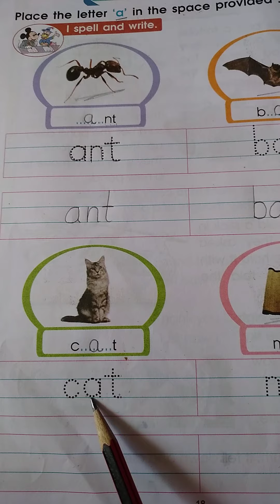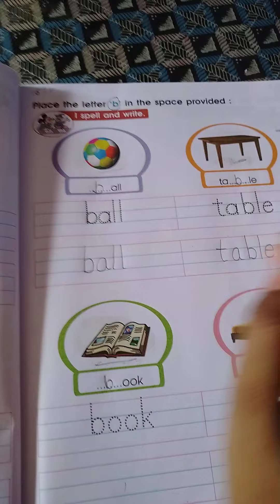27/7/2020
UKG English